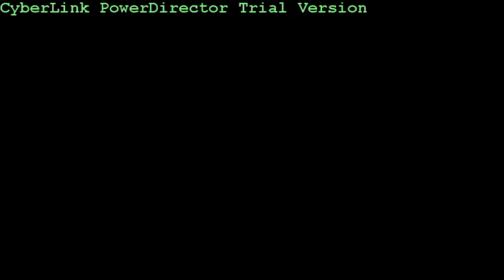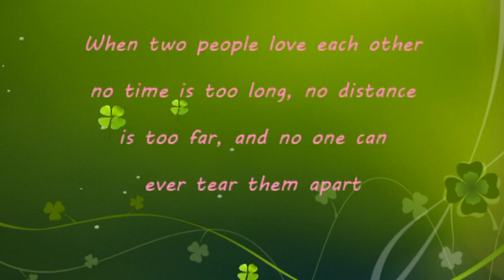พรหมลิขิต - โอ๋กะอิ๊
ทำให้เพราะอยากทำให้จ้าาา ^^